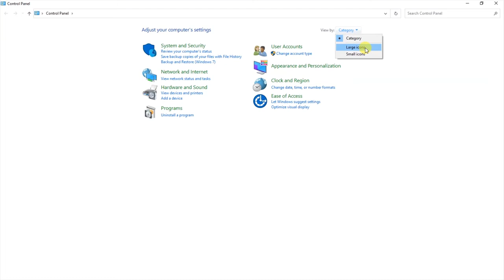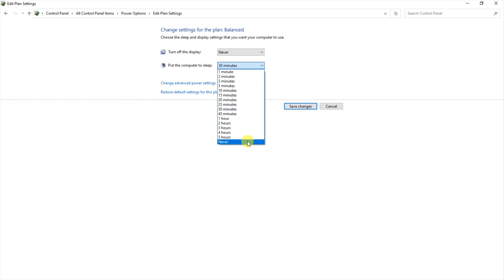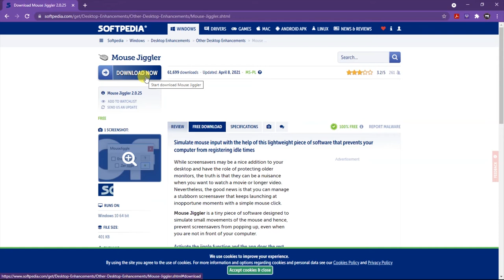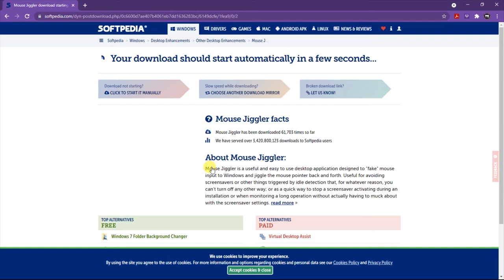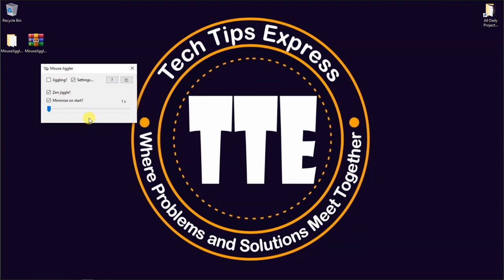How to Keep Your PC Screen from Turning Off Windows 10 | Computer Awake Without Touching the Mouse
How to Keep Your PC Screen from Turning Off Windows 10 | Computer Awake Without Touching the Mouse in Hindi

It is often annoying to seek out your computer asleep once you come thereto after a short break. Your computer may even sleep while you’re watching a video or during a presentation once you don't touch the keyboard/mouse for an extended period of your time.

This video shows you the best 2 ways on how to keep your PC awake, without having to touch your keyboard even mouse, and move it every so often. you'll do that by tweaking your computer's power settings easily or by downloading a 3rd party program, like - Mouse Jiggler, to automatically move your mouse for you.

Issues Addressed in the Video Tutorial:
- How do I prevent my display from going to sleep in Windows 10
- How to make your screen stay on in Windows 10
- How to make Windows not go into sleep mode
- Fix computer keeps going to sleep issue

Timestamps
0:00 Introduction on How to Keep Your Computer Awake Without Touching the Mouse or Keyboard?
1:34 How to Turn Off Sleep Mode on Your Windows 10 Device Without any Software?
5:19 How to Stop Your Screen Going to Sleep Using Mouse Jiggler?

"Tech Tips Express" is your TECH ASSISTANT that provides basic and advanced level computer, android mobile, internet, technology-related education for free. Although you can share your Tech problems with me and also sent a request for a video, I will be very happy to assist you.☺️☺️☺️